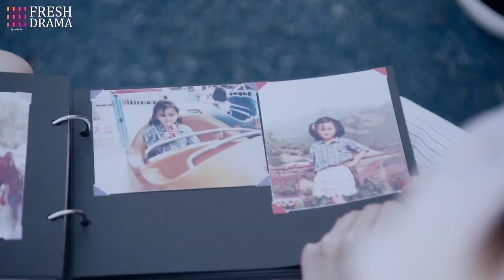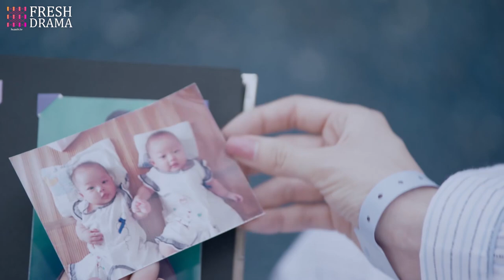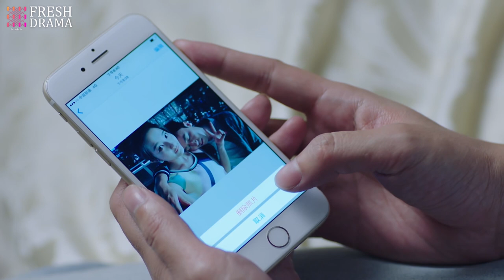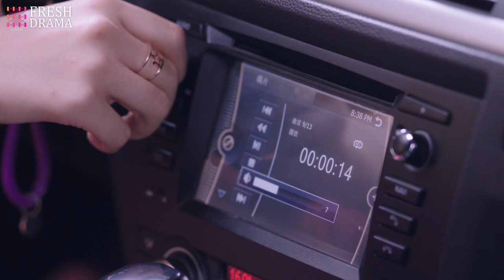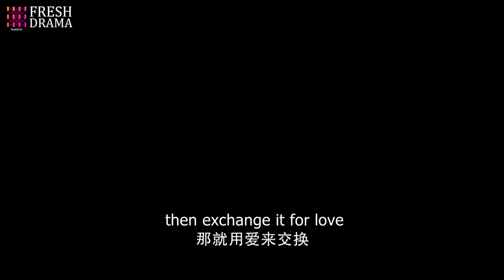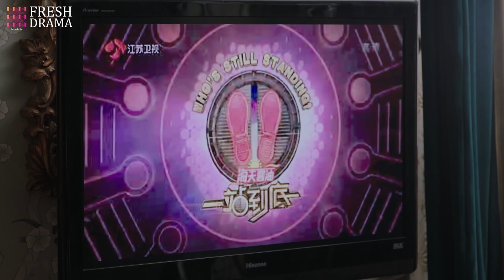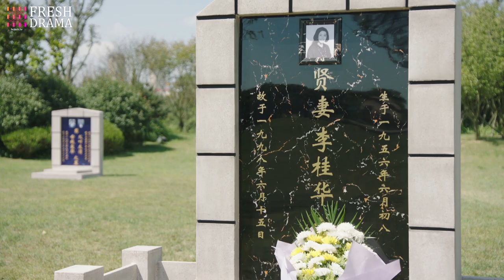【黑莲花复仇攻略】EP08｜🖤闊太姐姐在外給總裁戴綠帽，灰姑娘妹妹夜夜幫忙伺候總裁，一次意外讓總裁發現兩姐妹各懷鬼胎……｜虞书欣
剧名：黑莲花复仇攻略
主演：虞书欣/丁禹兮/翟天临/江铠同
集数：29